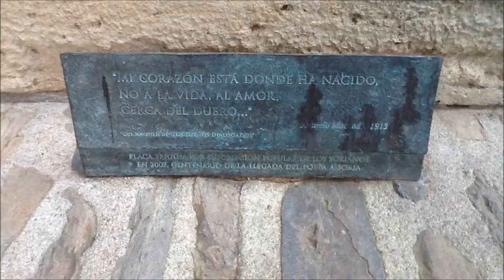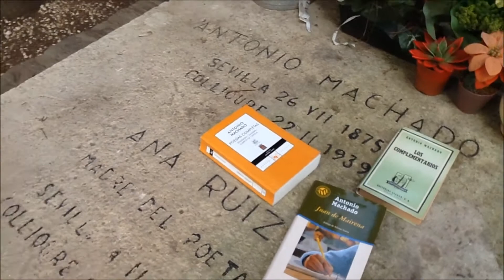Con el recuerdo de Antonio Machado en Collioure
En febrero de 2018 recorrimos Collioure (Francia) teniendo al poeta Antonio Machado siempre presente en el corazón. Paseamos por las calles, por la playa y el malecón. Estuvimos frente al lugar donde murió el 23 de feb-1939 y le rendimos homenaje ante su tumba. Este es el audiovisual que preparamos en su día al respecto.